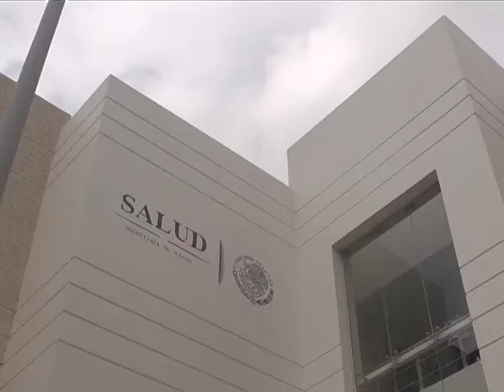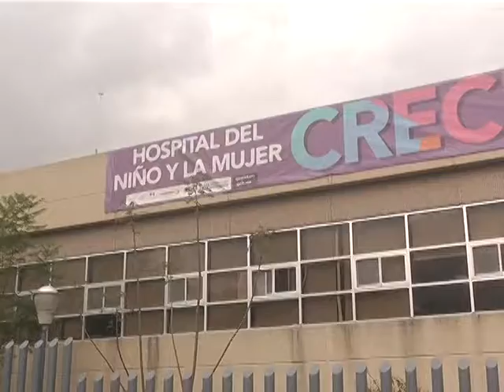Inicia fiscalía general del estado carpeta de investigación por bebé abandonada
Alejandro Echeverría Cornejo, fiscal general del estado, dio a conocer que se inició una carpeta de investigación para determinar quién fue el responsable de dejar a una bebé recién nacida en las calles de la colonia Villas de Santiago, del municipio de Querétaro.

El secretario de salud en la entidad, Alfredo Gobera Farro, dio a conocer que la menor de edad se encuentra en buen estado y que reposa en el hospital de especialidades del Niño y la Mujer.